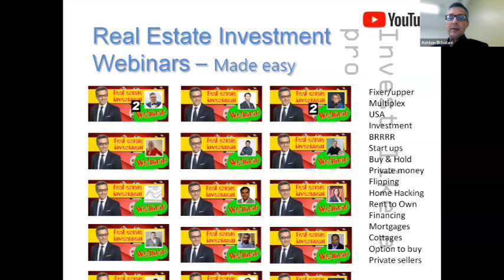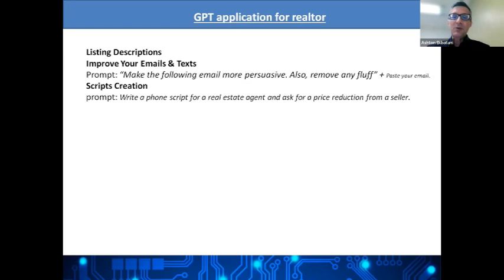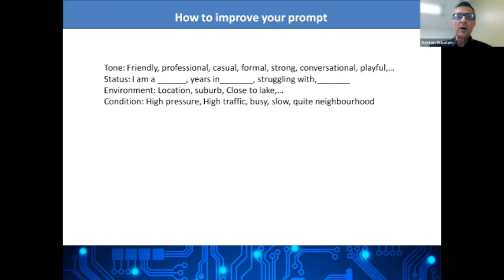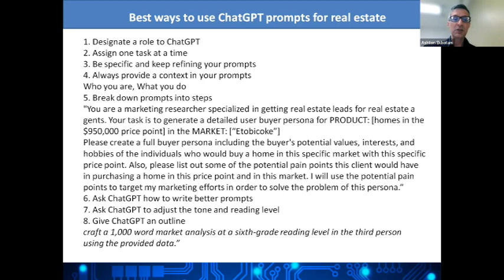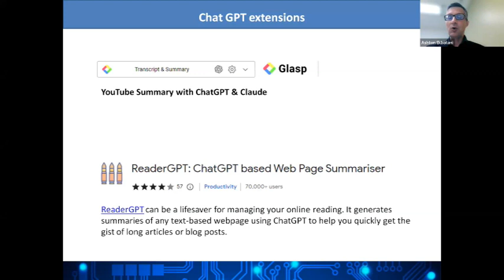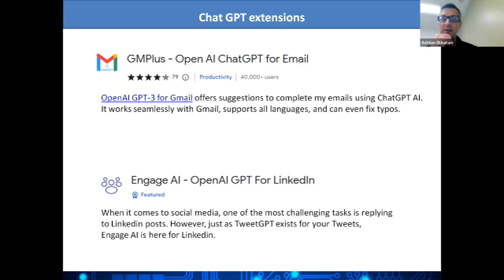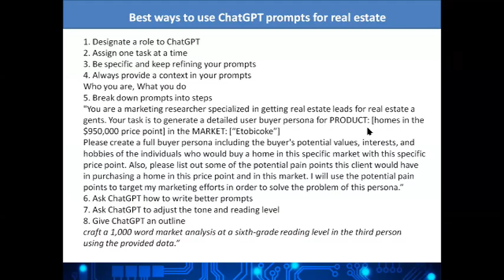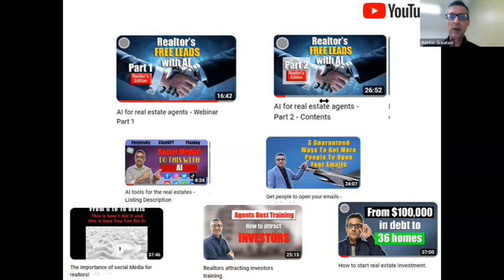AI for realtors - Part 4 - Magic of Extensions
In this video, AI for realtors, part 4, I stress the pivotal role of artificial intelligence (AI) integration within the real estate realm. AI constitutes the second technological wave for real estate agents and underline the necessity of embracing this shift to avoid becoming obsolete in the industry. Watch the previous AI-focused episodes available on my YouTube channel. Throughout the video, I delve into tangible AI applications for realtors, encompassing the enhancement of listing descriptions, refinement of email and text communication, idea generation, and script creation. Furthermore, check AI extensions designed for Google Chrome, including tools for content summarization, email enhancement, PDF data extraction, and even the automatic generation of PowerPoint presentations. I encourage you to check the previous episodes on AI for realtors in my channel.

(00:02) Introduction to the webinar on artificial intelligence for realtors and the importance of adapting to AI in the real estate business.
(00:57) Mention of previous episodes and a call to viewers to check out earlier content.
(01:40) Discussion of a Mastermind session for realtors and upcoming events.
(02:25) Upcoming Mastermind sessions and topics.
(03:12) Emphasis on the importance of prospecting in real estate.
(03:45) The role of AI and technology in prospecting.
(04:30) Explanation of what AI is and its creative and interactive capabilities.
(05:08) Applications of GPT for realtors, including improving listing descriptions, email writing, and idea generation.
(05:53) GPT's ability to assist with blog posts, copywriting, and more.
(06:38) Examples of prompts for GPT to help with content creation.
(07:26) Mention of using GPT for social media hashtag suggestions.
(08:24) Explanation of how to use GPT effectively with specific prompts.
(09:15) Discussing the importance of effective prospecting and interaction with potential clients.
(10:00) Tips on creating effective prompts for GPT.
(10:46) Various types of prompts and their applications.
(11:51) Tips on how to use GPT effectively for real estate purposes.
(12:39) Discussion of GPT extensions and their capabilities.
(13:29) Tips for utilizing GPT extensions and optimizing their performance.
(14:15) Voice control extension for GPT.
(14:59) Extension for summarizing YouTube videos.
(15:42) Reader GPT extension for summarizing web pages.
(16:29) GM Plus extension for email improvements.
(17:17) Engage AI for LinkedIn interactions.
(18:39) Importance of engagement on social media platforms for realtors.
(19:18) Chat GPT file uploader for summarizing PDFs.
(20:06) Super Power Chat GPT for organizing and enhancing GPT's appearance.
(20:53) Introduction to Monica, an AI program that assists with web content.
(21:45) Mention of Bing's free version of Chat GPT.
(22:22) Emphasis on agents' role in leveraging AI tools.
(24:30) Clarification on creating PowerPoint presentations using AI.
(25:09) Discovery of new AI tools and their impact on various tasks.